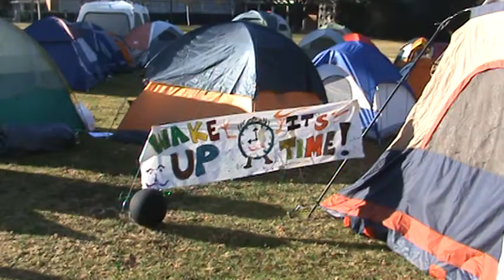Occupy Camp - UC Regents Meeting at UCR 01/19/2012